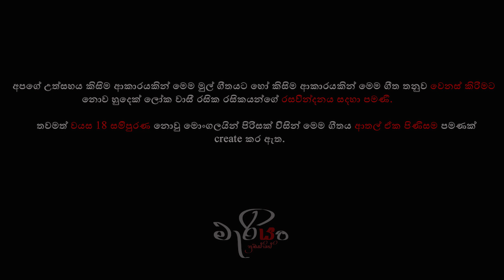Sukiri Batti (සූකිරි බට්ටි) | Parody Song | මැරියං Productions | Mariyan Productions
Sukiri Batti (සූකිරි බට්ටි) | Parody Song | මැරියං Productions

• Director | Janitha Rasanjana Vithanage

• Camera | Janitha Rasanjana / Sangeeth Gayashan / Lahiru bro

• Vocals | Kasun Dilhara

• Music Recomposed & New Music Arrangements | Kasun Dilhara @D'Wave Studio

• Useless Photo Technologies | Kavindu Dilshan @RK Design Studio

• Mixed & Mastered | Kasun Dilhara / Y. Shashika Pabasara

• Lyrics | Pasindu Ashinshana

• Lightning | Dilshan Kavinda / Ishan Mihiranga

• Editor | Janitha Rasanjana Vithanage

• Makeup Artist | Ishan Mihiranga / K.N.Nandani

• Cast -
              Dilshan Kavinda Roshan
              Yasas Denuka
              Ishan Mihiranga
              Dhanuka Sankalana
              Sasmitha Suhara
              Kavindu Dilshan
              Sangeeth Gayashan
              Kasun Dilhara